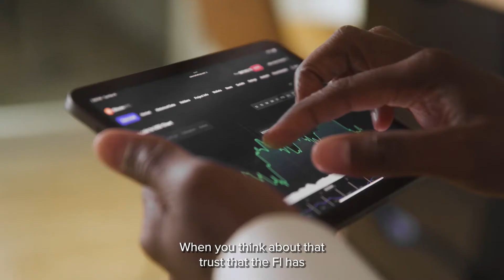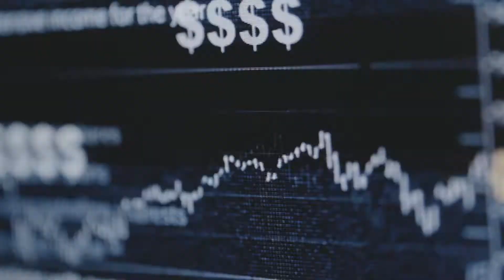Q2 Uses Security Automation to Block 97% of Malicious Traffic with F5 Distributed Cloud Bot Defense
Q2’s banking-as-a-service platform supports more than 550 financial institutions and over 22 million customers worldwide. With the growth in mobile and digital banking, and the increasing volume and sophistication of cyberattacks on financial institutions and their customers, Q2 needed a way to provide stronger security without disrupting the customer experience. F5 Distributed Cloud Bot Defense was the answer.